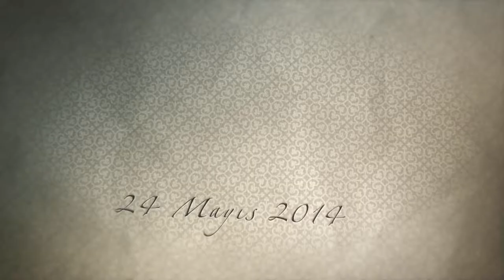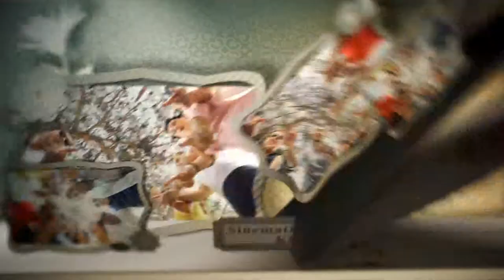Merve&Soner Sinematik Düğün Klibi